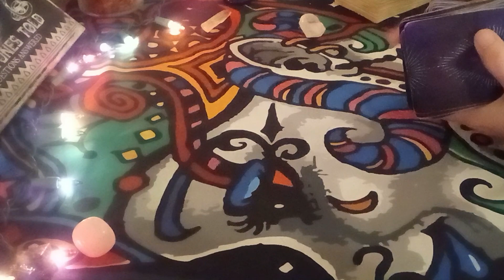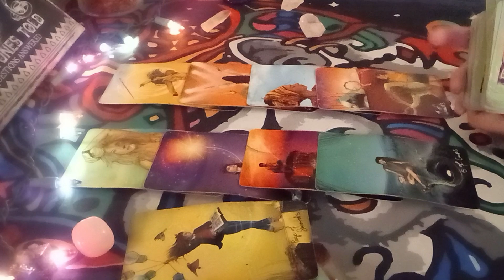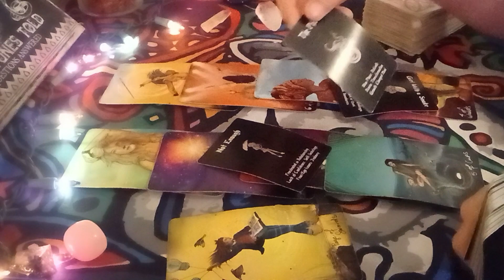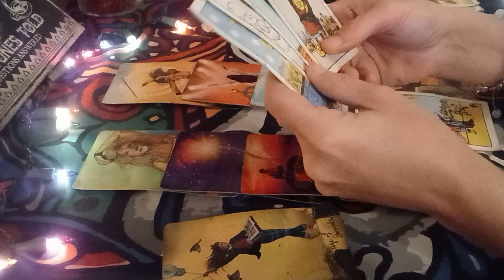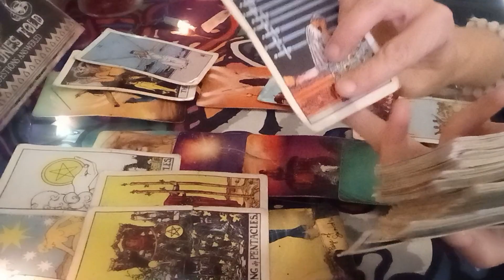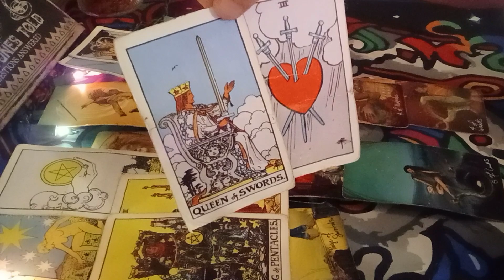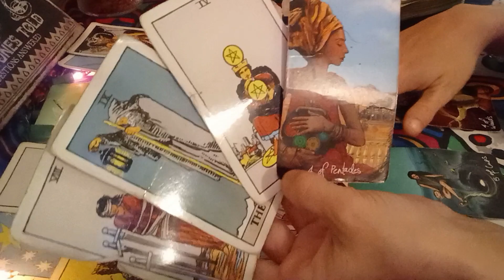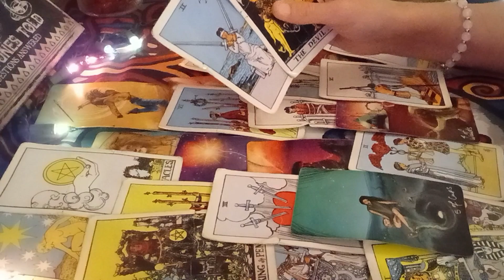Libra February 2024 🤔A Decision Later Regretted Be Careful What U Wish For: An Apology & Moving In🔮